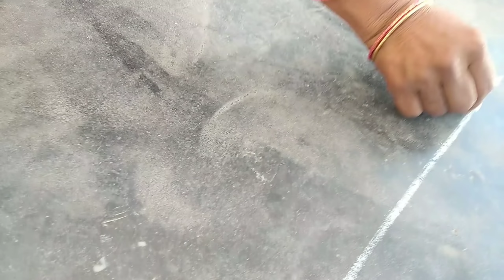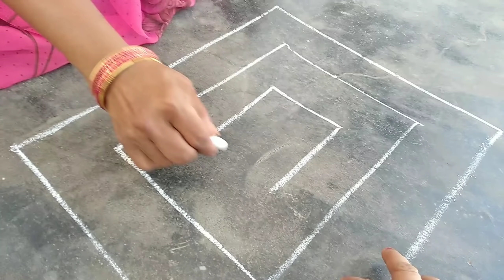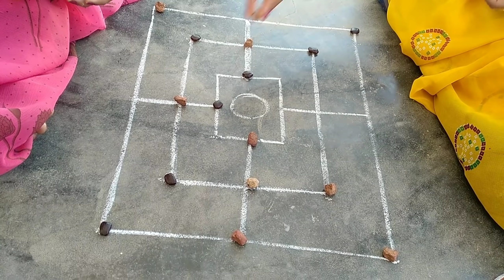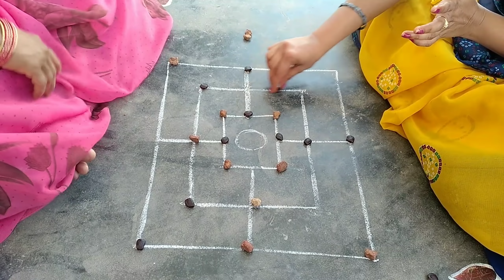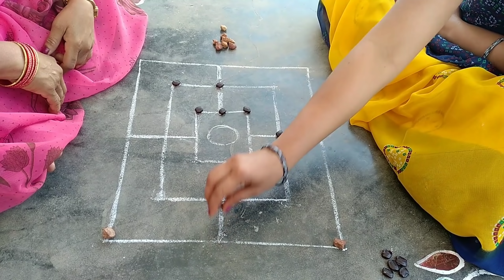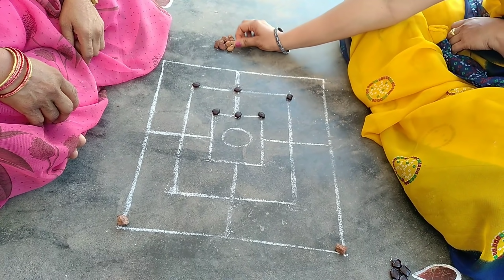మీ చిన్నప్పుడు ఇలాంటి ఆటలు ఆడుకున్నారా?? మాకు ఇవి చిన్ననాటి ఆటలు మర్చిపోలేని తీపి గురుతులు,bloopers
చిన్నప్పుడు ఇలాంటి ఆటలు ఆడటం మరిచిపోలేని తీపి జ్ఞాపకాలు. ఎన్నో ఆటలు ఆ ఆనందం చెప్పలేనిది .